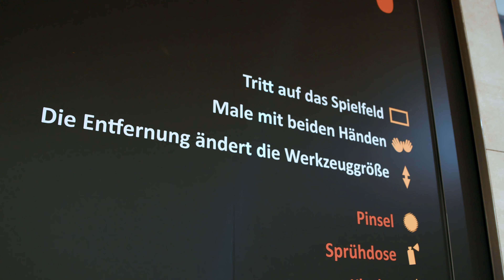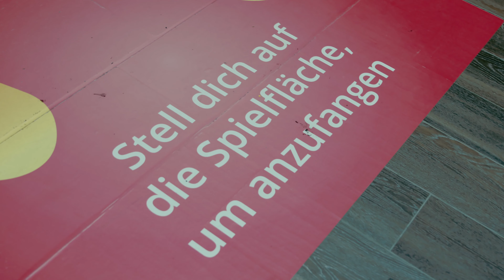Leipzig NOVA Einkaufszentrum Action Painting & Catch it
Zwei Flächen im Nova Einkaufszentrum Leipzig werden zu Zuschauermagneten. Jung und alt können mit virtuellen Malwerkzeugen riesige Kunstwerke erschaffen. Die fertigen Kunstwerke können auf Insta gepostet werden, per Email zugeschickt werden oder ausgedruckt werden.
Auf der zweiten Fläche fangen die Spieler herunterfallende Objekte. Gespielt wird allein, gegeneinander oder im Team